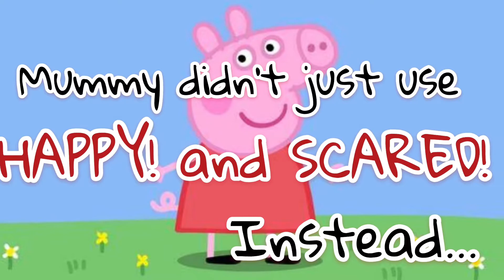Emotional Intelligence in children: Where do we start?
How do we begin to work on our children’s emotional intelligence? Is it even possible ? Is it too late? We are about to answer all these questions ...

Start with educating them about emotions through the names each emotion is called. Avoid bunching up feelings into one generic term like ‘good’ or ‘bad’ or ‘happy’ or ‘sad’. Evaluate your emotions as well as your child’s emotions and name them as accurately as you can. as often as you can.
Children will gradually learn to emote better also understand the non verbal communication associated with certain emotions. Trust them to understand!
It is never too late to pick up a dictionary or ask your partner how you want to explain a certain emotion and help the child deal with it. Just start!
Meanwhile ... be happy and love them all you can ! After all , that is your first job !!!